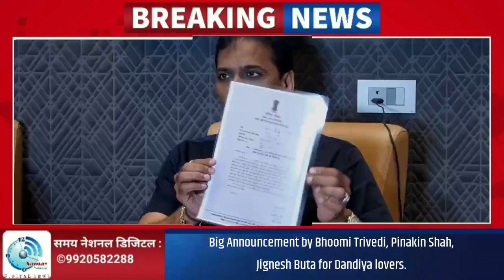Big Announcement by Bhoomi Trivedi, Pinakin Shah,Jignesh Buta for Dandiya lovers.